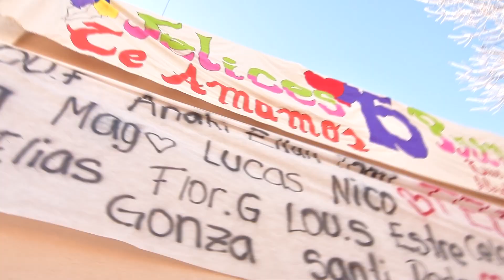SABRI ESCRACHE XVAÑOS By Fotos Franklin